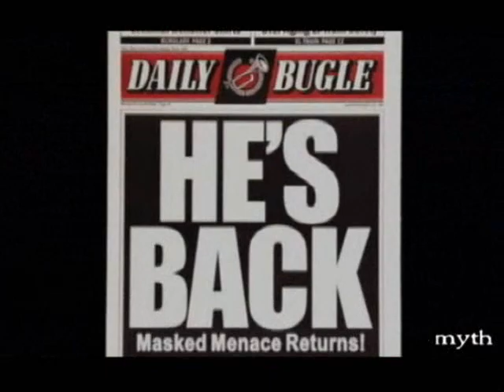Spider-Man - Zero to Hero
Light-hearted tribute to Peter Parker